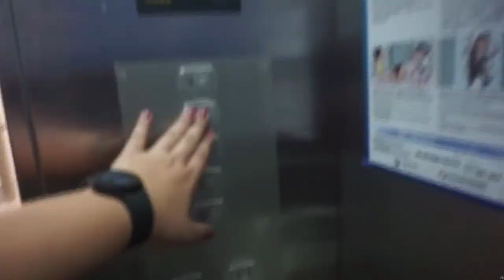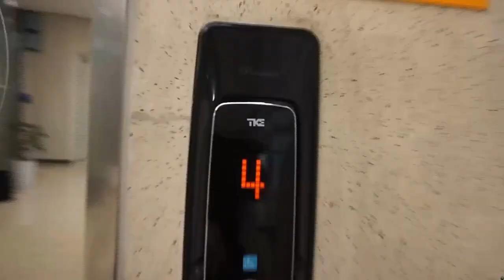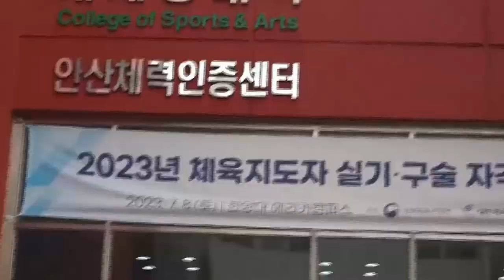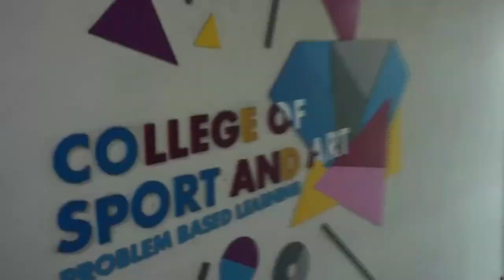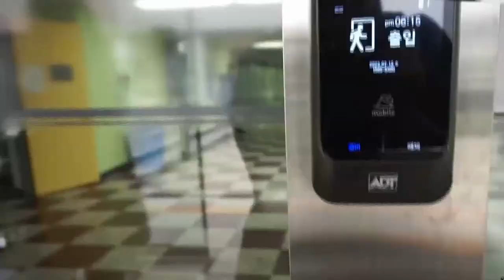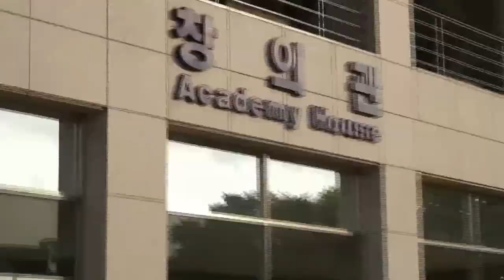Exchange 2023 - Hanyang University ERICA Campus Tour